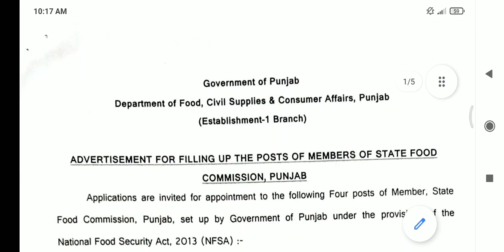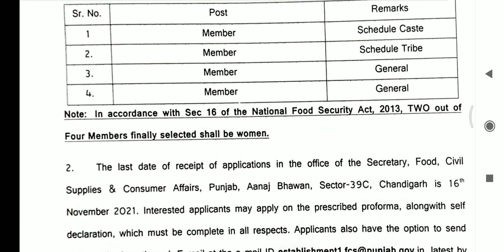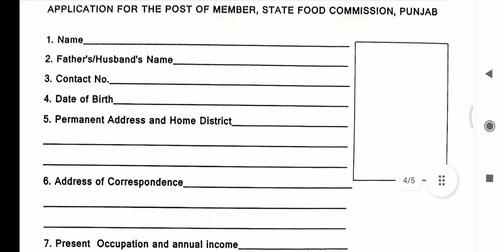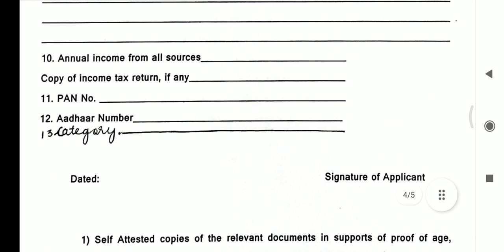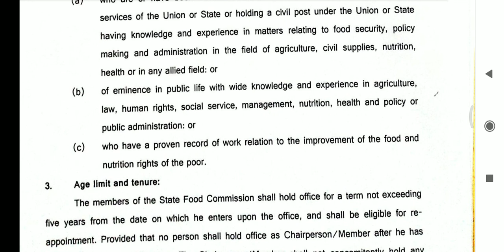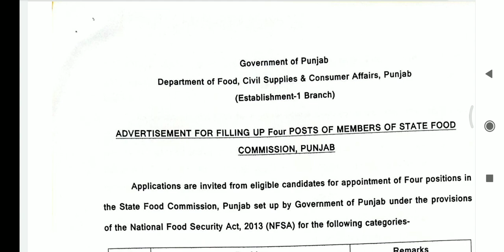DEPARTMENT OF FOOD CIVIL SUPPLIES & CONSUMER AFFAIRS PUNJAB RECRUITMENT 2021 | PUNJAB GOVT JOB 2021